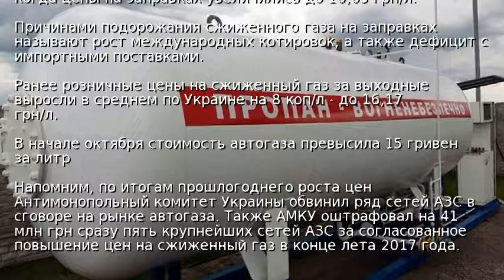На заправках Украины рекордно подорожал автогаз